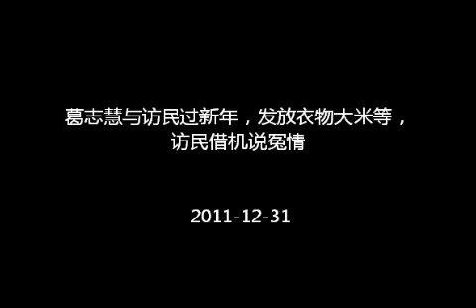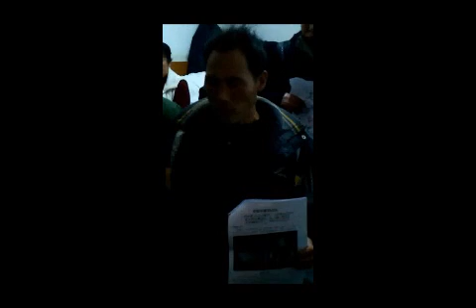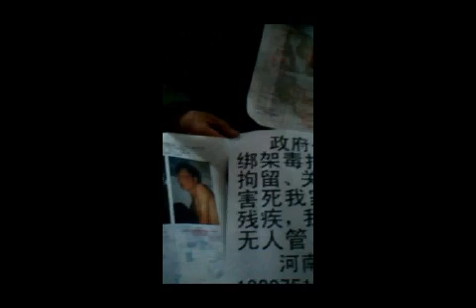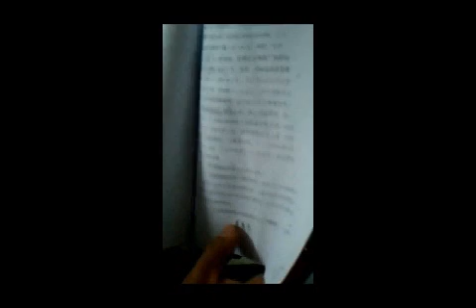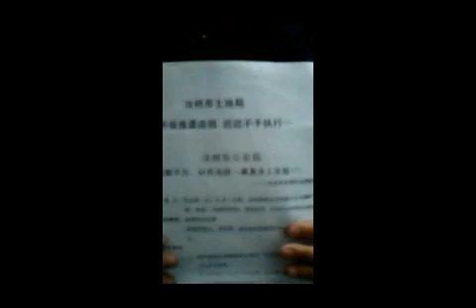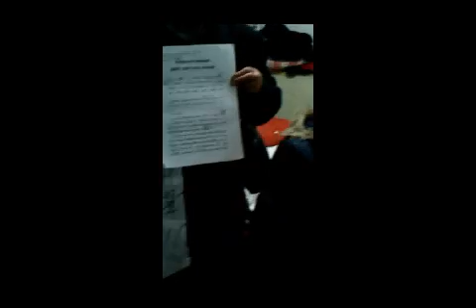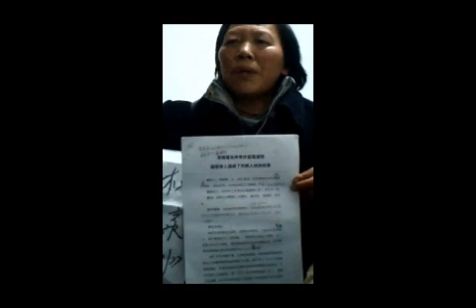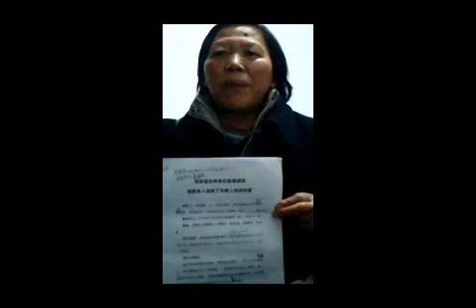葛志慧与访民过新年，发放衣物大米等，访民借机说冤情